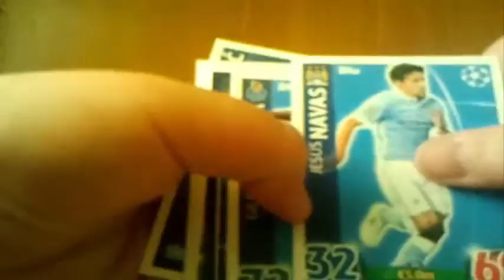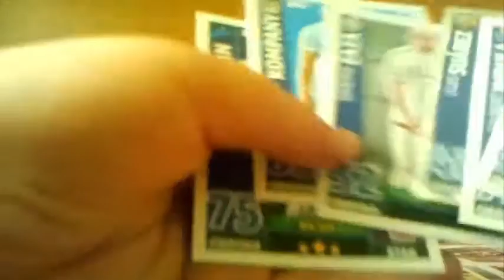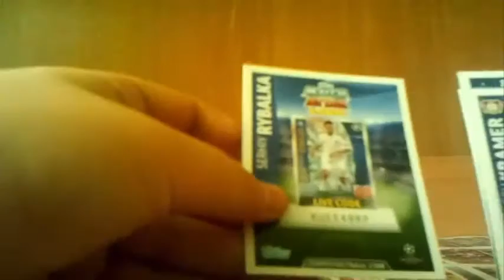NOWA EDYCJA! - OTWIERANIE KART CHAMPIONS LEAGUE 15/16 [#1]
► Swoją drogą zadawać pytanka do kolejnego Q&A! :)
► Spodobało się? Zostaw okejke!